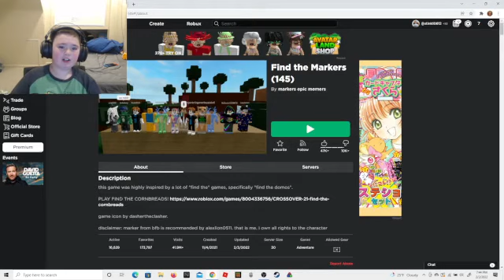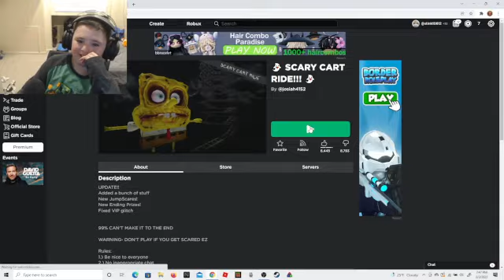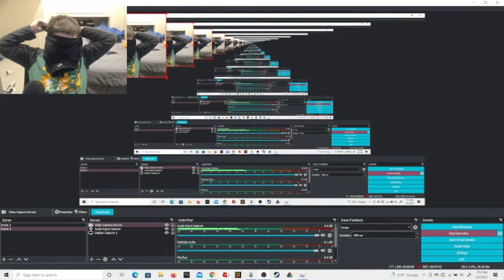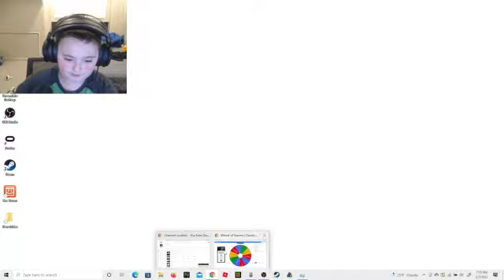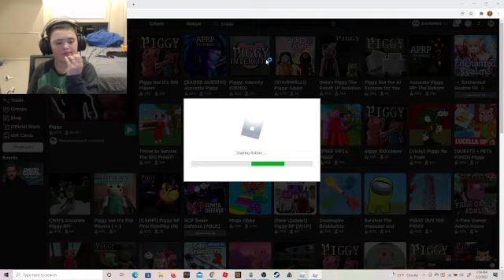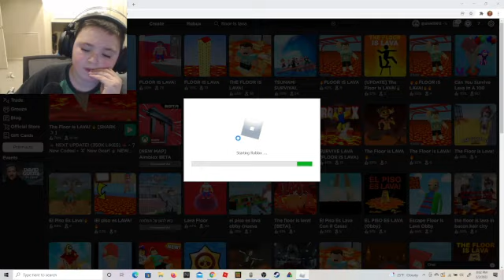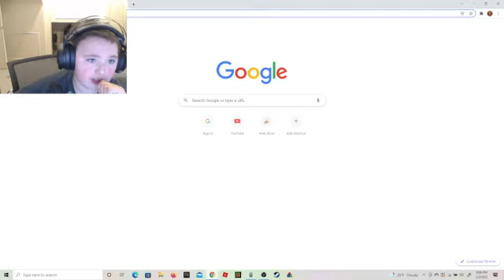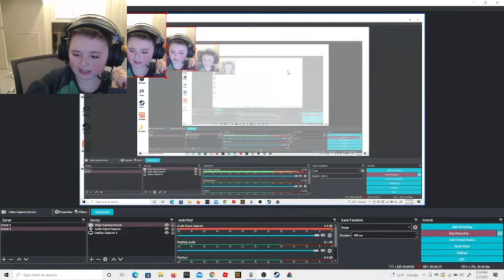I played tower of hell but i put mods.